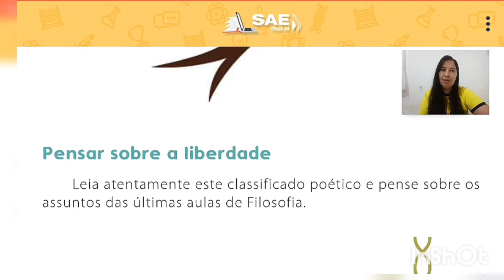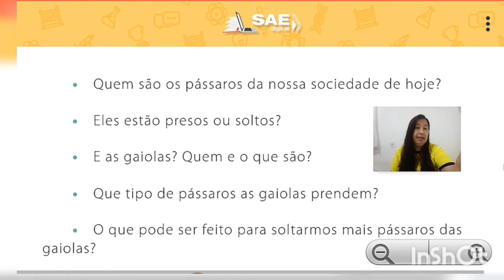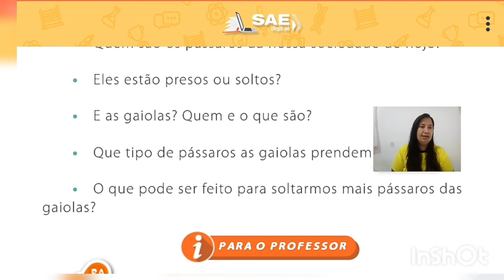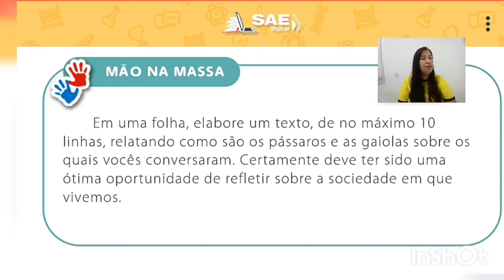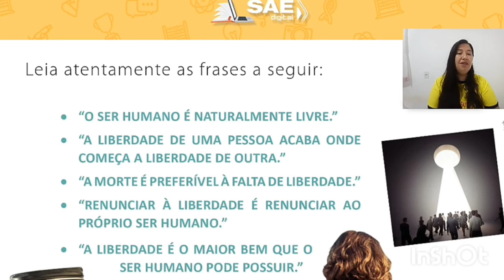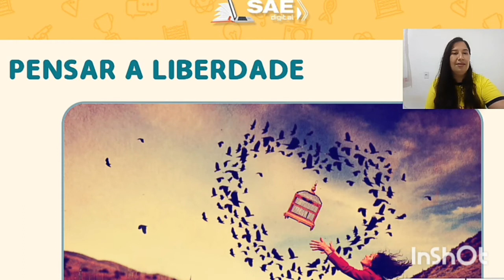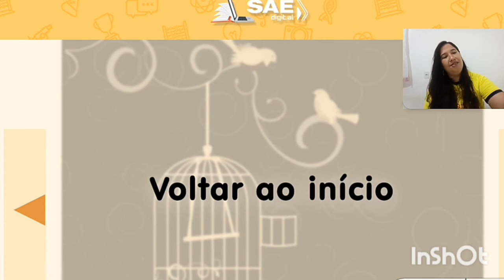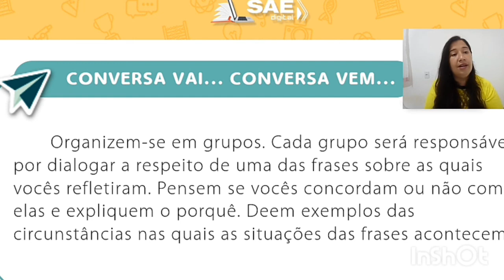Aula dia 11 l 05 5° ano Filosofia